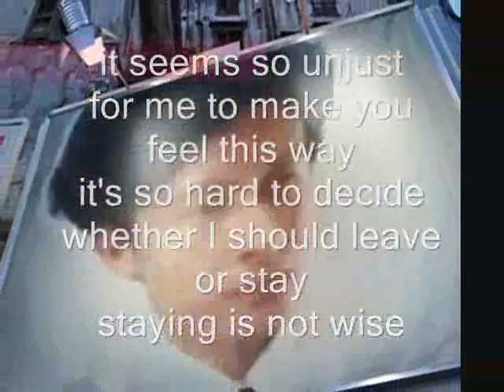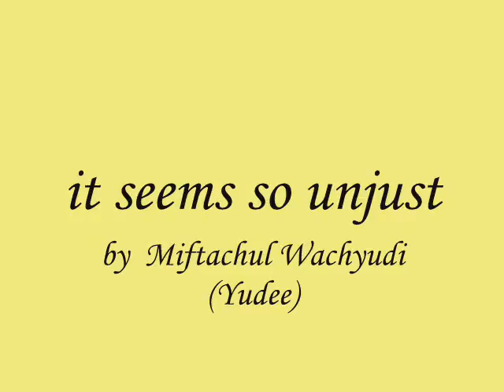it seems so unjust- miftachul wachyudi (yudee) Miftachul Wachyudi (Yudee)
do.
do so
Money is an excellent servant, but the host
very bad.